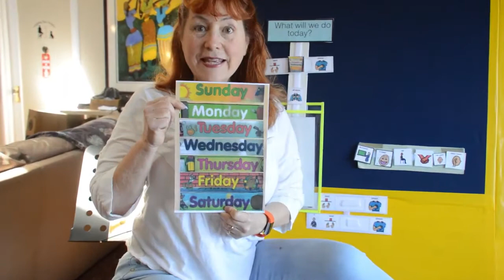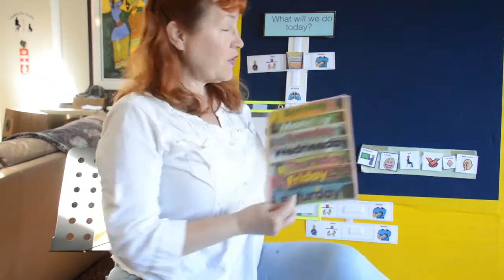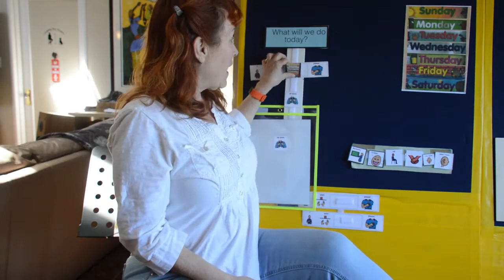CIRCLE TIME WITH MS. A - DAYS OF THE WEEK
Sing along with Ms. A. as she takes us through the days of week. Can you tell us what day it is?

Ms. A.